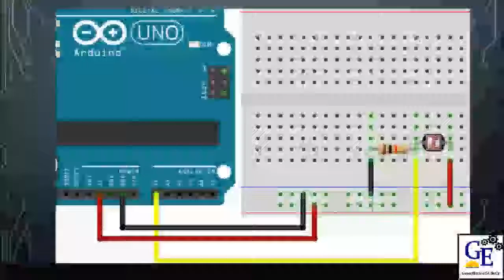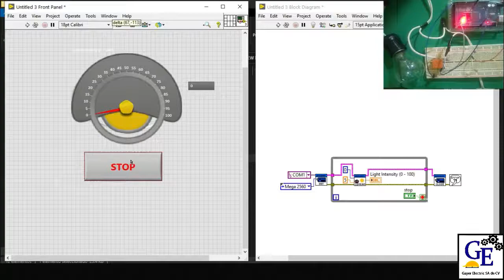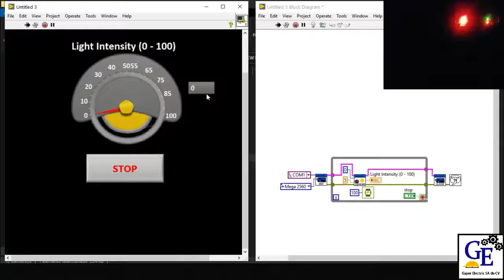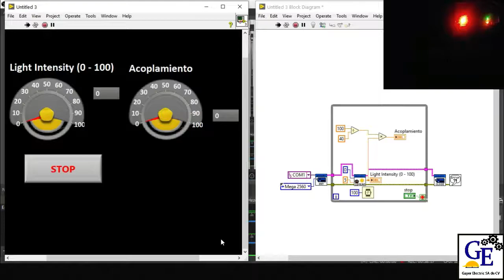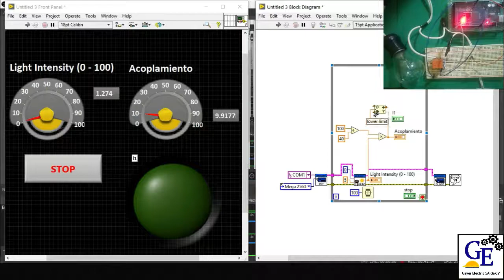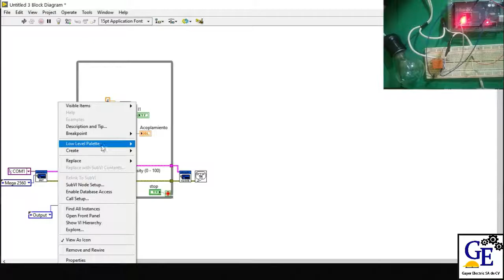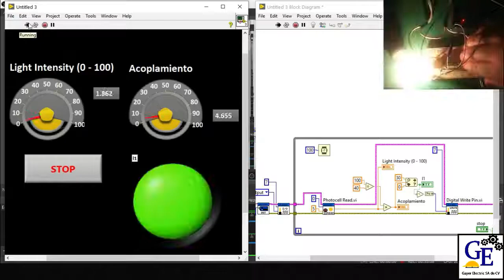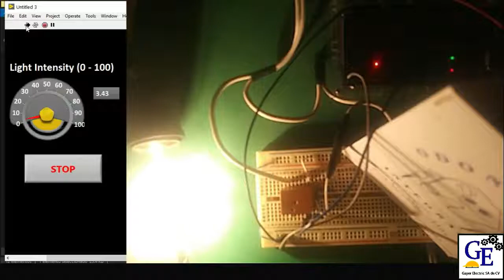LABVIEW Y LIFA_BASE -RELEVADOR Y FOTORRESISTENCIA (34)